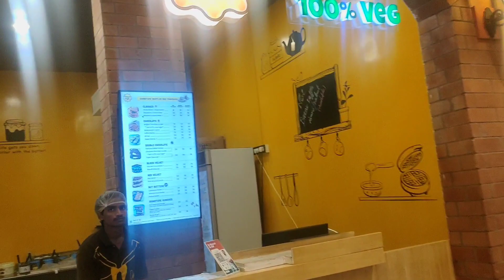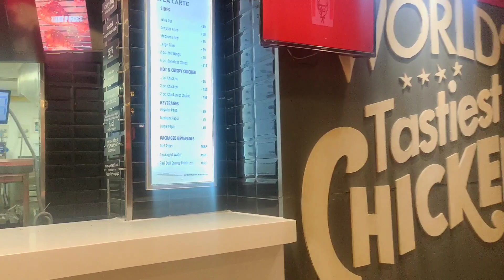😉Weekend 😅fun in 💕HABITAT